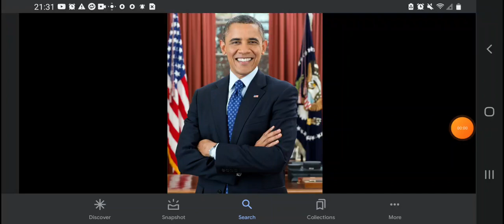Happy 62nd Birthday Barack Obama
Barack Obama Was Born On August 4, 1961